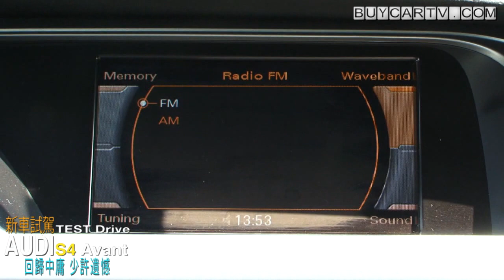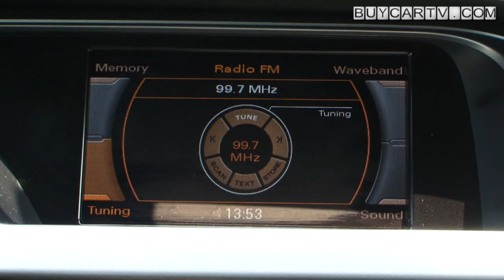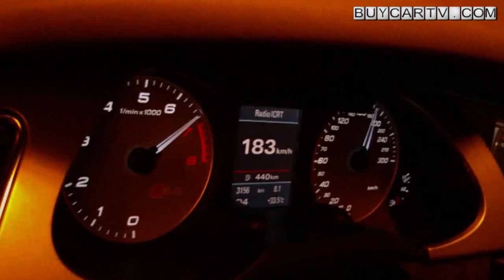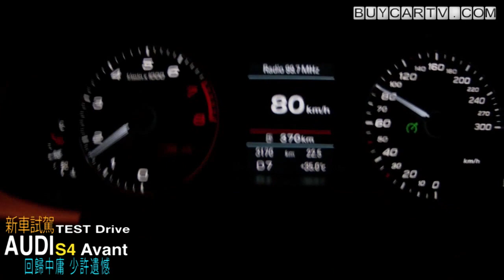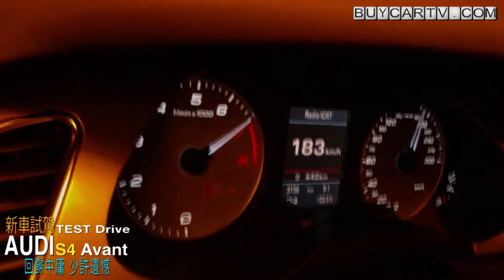實用跑旅 Audi S4 Avant新車試駕-2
全新的車頭設計、V6引擎搭配機械增壓、7速自手排設定、再加上更實用更動感的Avant車型，這輛鵝黃色的Audi S4 Avant，具備任何人都無法抗拒的吸引力。
可惜少了更多的機械控制系統、排氣管聲浪也沒有先前的V8迷人；S4的設定向舒適靠攏，也許是原廠的市場考量，如果要真正的性能至尊，等即將上市的RS4吧！